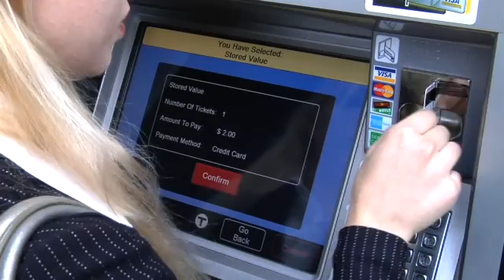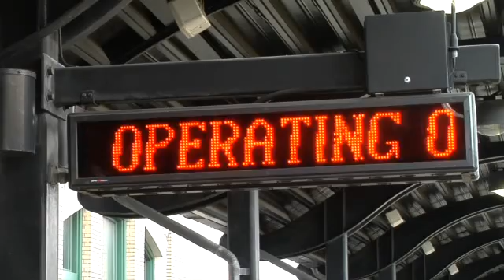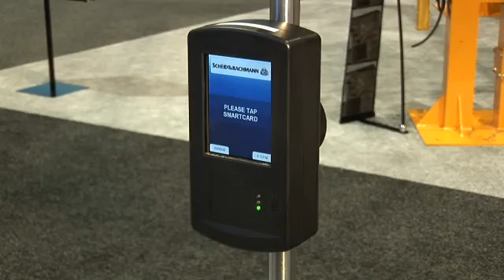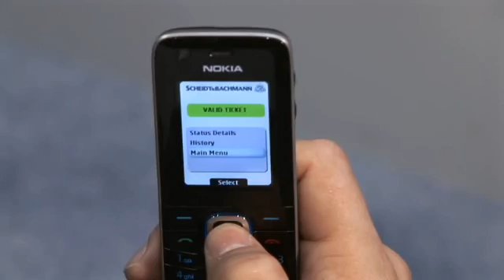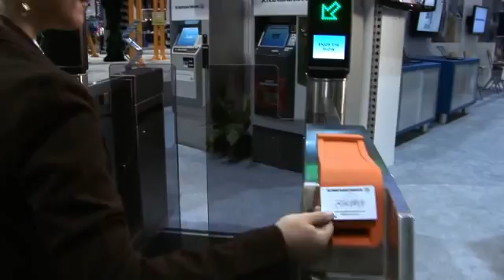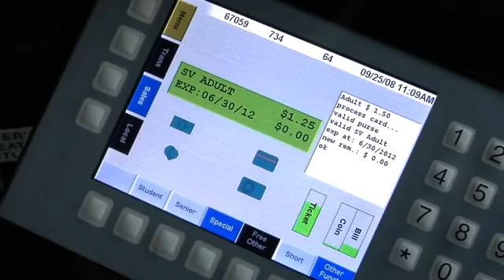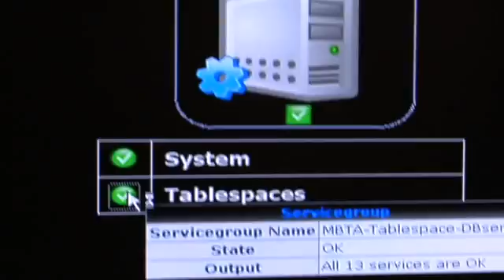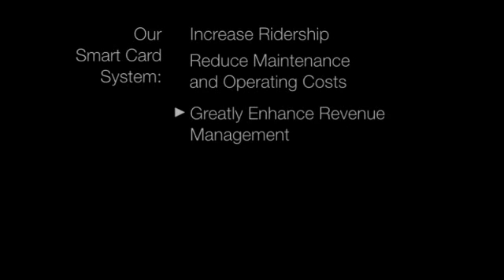Scheidt Bachmann - smart card system overview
Scheidt & Bachmann's Fare Collection & parking systems using smart card technology create a seamless experience for ridership and a wealth of data & functionality to the transit authority, regardless of the mode of transit.